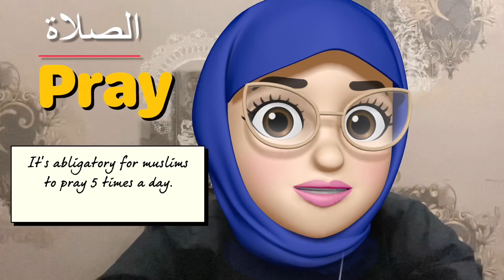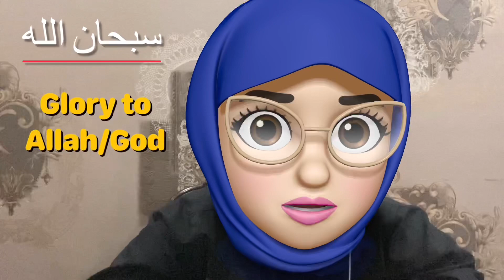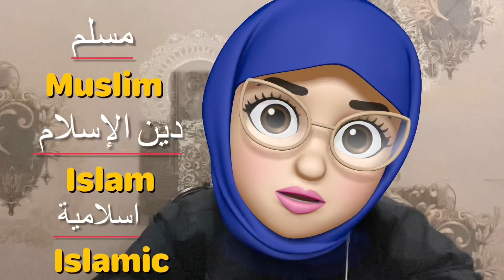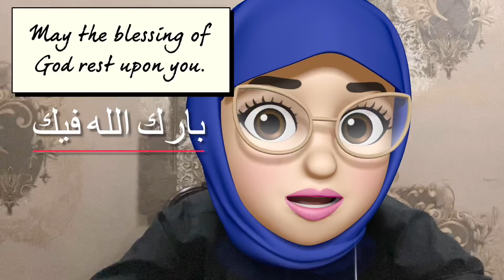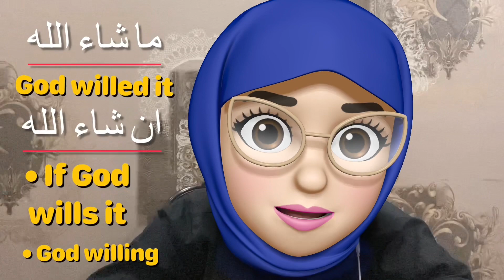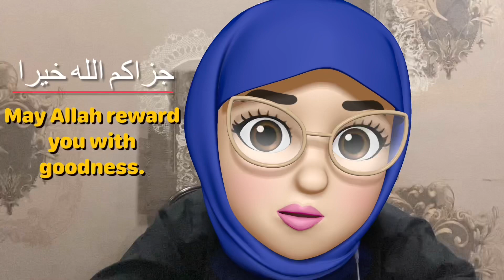Islamic words | كلمات إسلامية باللغة الإنجليزية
كلمات اسلامية
عبارات اسلامية
كلمات تخص الدين